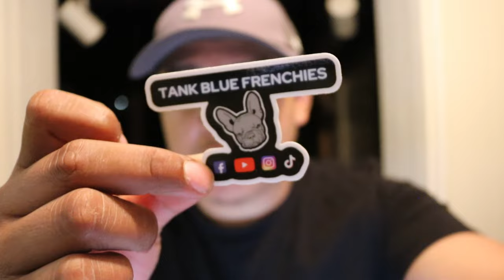Newborn French Bulldog Puppies , Natural Birth, Full AKC, Nice Blue Merle Coats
Welcome back! We have French Bulldog puppies and Pomeranian puppies. We were busy with puppy delivery and could not upload a video until now. We are back and ready to deliver nothing but great content to you! Our Pomeranian puppies were born on February 10th and we have four beautiful poms. Our frenchies were born on February 16th and are full of milk every day! We had six beautiful coats, but unfortunately we only have five remaining. We have a new website to showcase our pups, you should definitely check it out! We have some amazing YouTube Shorts and some awesome reels on Instagram!

(Pomeranian Puppies! ♥) You Are Not The Father!

It Helps Us Feed Our Puppies!